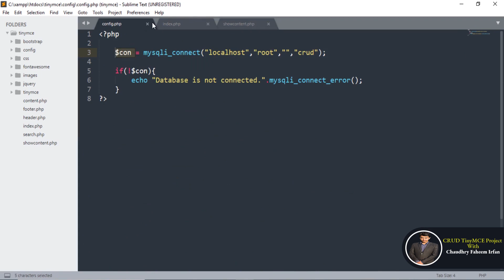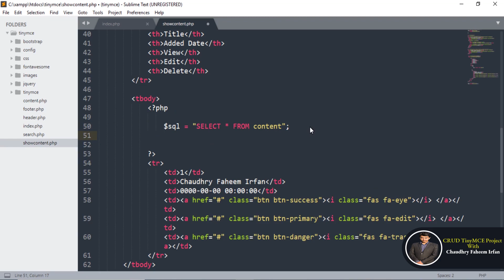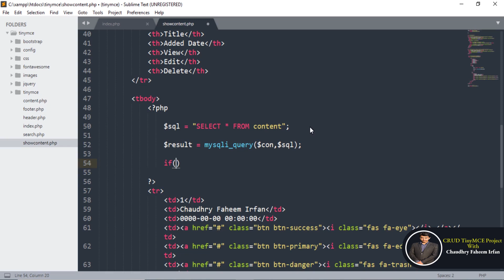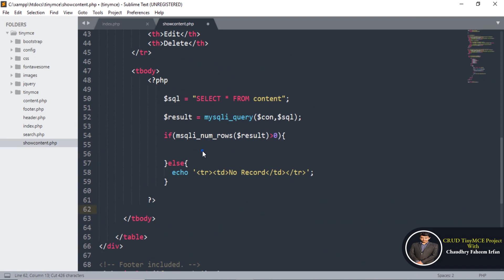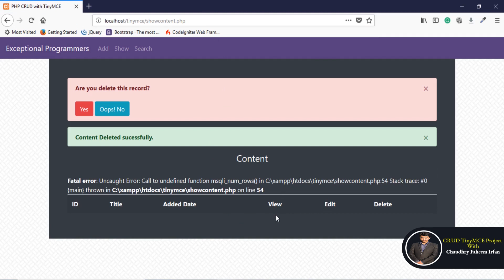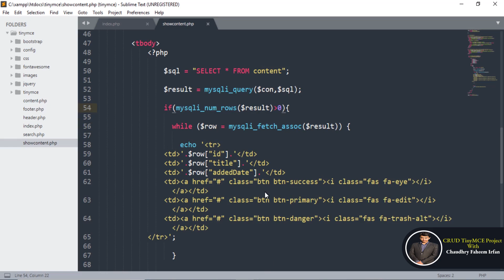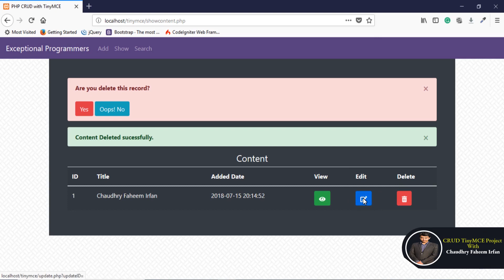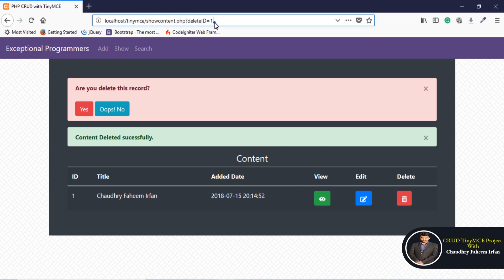6 Displaying TinyMCE wysiwyg Data in Table | PHP, Bootstrap & MySQL CRUD in Hindi/Urdu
Complete CRUD (Create, Read, Update, and Search) in PHP with TinyMCE and bootstrap. The Best course for you. In this course, you will learn how to insert, display, delete, update and search data from the database. Please download all the files. TinyMCE is browser editor you are going to learn amazing things in this course. TinyMCE is a Wysiwyg editor. Dear friends, please do not skip it. PHP and bootstrap are included in this course.